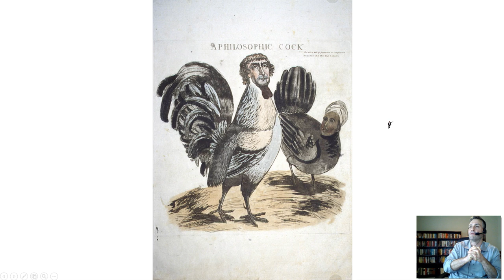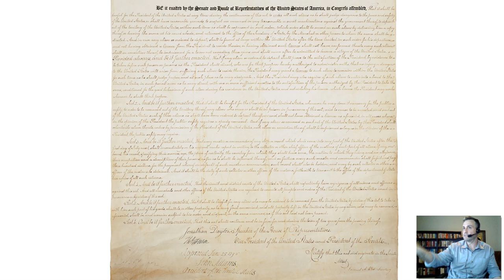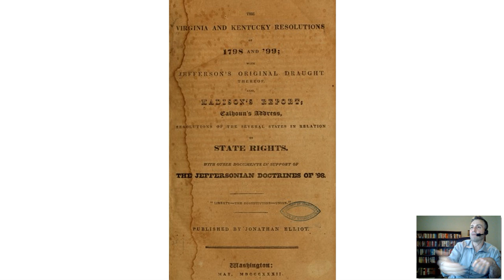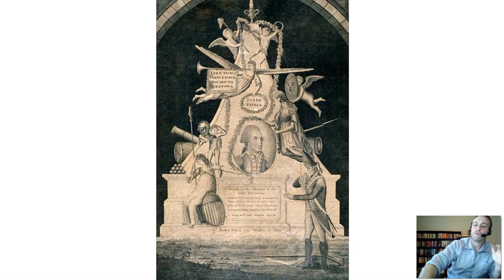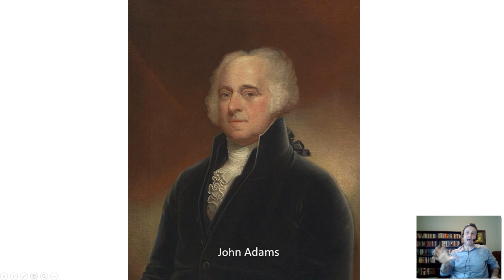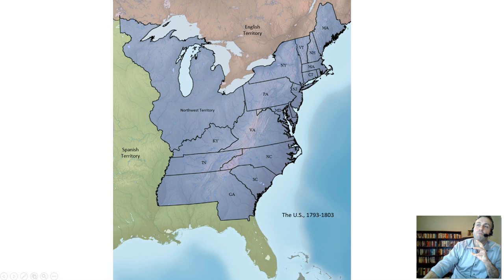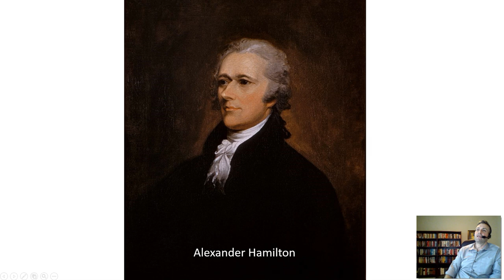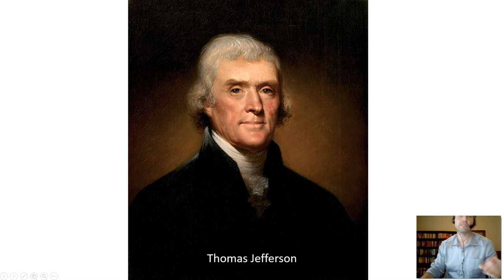The Adams Presidency-U.S. History #21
John Adams, the Quasi War with France, the Sedition Act, the Election of 1800, and the Hamilton-Burr Duel.